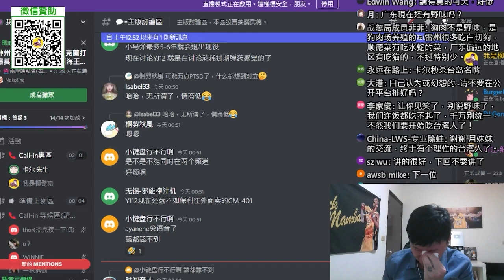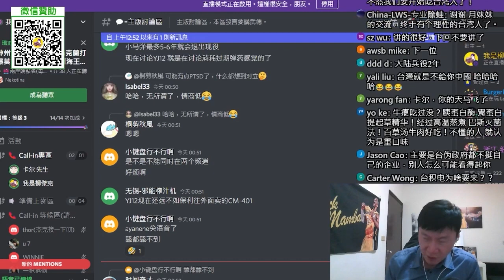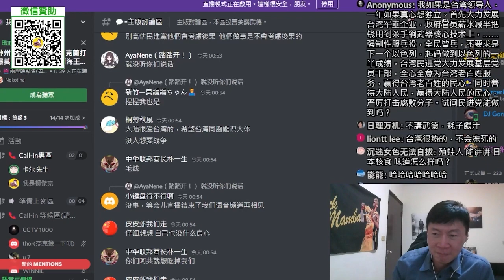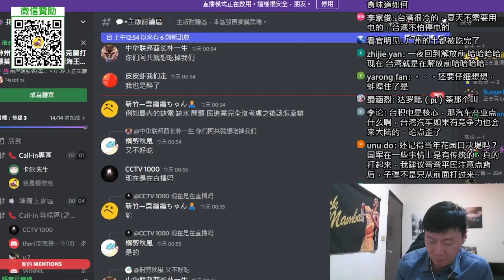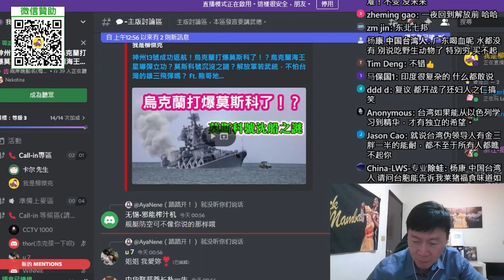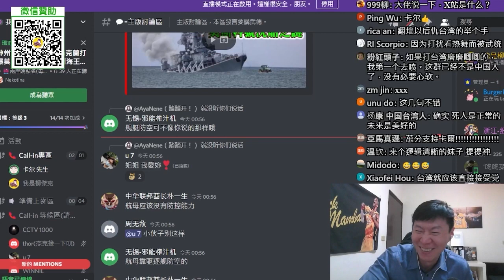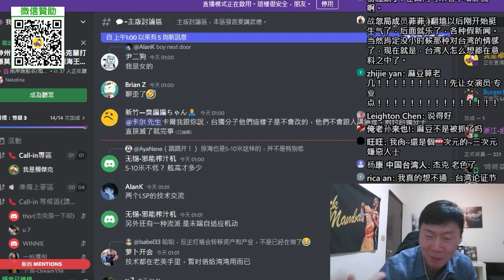(山東卡爾)(下)我本來對台灣挺友好的，翻牆看了台媒才變成小粉紅。不能把台灣人當自己人。一國兩制，禍害無窮。